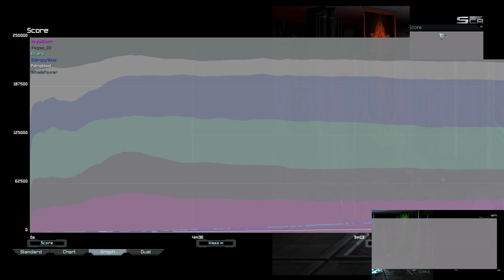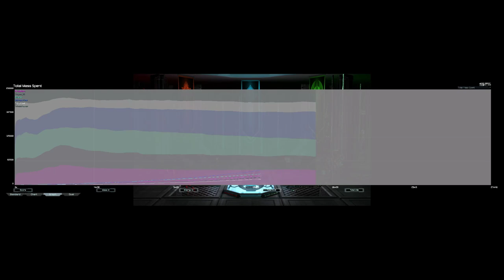Rusty and Tired Cancer | Supreme Commander Forged Alliance Forever